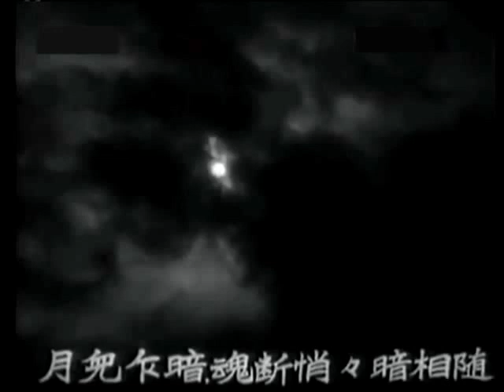婢女淚 - 紅線女 Hung Sin Nui / 吳楚帆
電影"秋"插曲，改編自巴金原著小說"秋"，吳楚帆紅線女主演。
婢女淚 - 紅線女
忍聽碧蕭訴恨，比鵑聲更悲，泣晚風哀怨入眉，
又隱約聲聲鬼嘯，依稀似倩兒。
月兒乍暗，魂斷悄悄暗相隨。
腸欲碎，心欲碎，暗地裡拋殘珠淚，朝哭夜啼，
心中苦楚祗天知，飄飄泛泛似柳絮，弱絮何堪朔風吹。
忍見枯枝遍地，風蕭蕭乍起，一霎間吹到綠池。
又忍見碧衣衰老，因風暗淚垂。
斷腸寸寸，夜寒悄悄更淒迷，
惟怨恨身作賤婢，過盡了淒涼歲月，心枯力疲。
淒淒楚楚不勝悲，哀哀叫叫似小鳥，被困籠中那絮高飛。